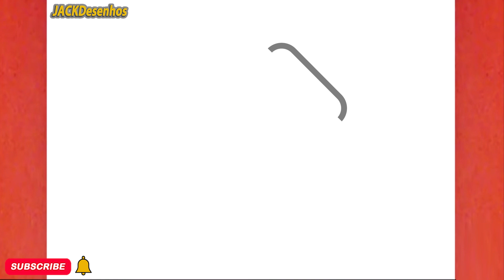COMO DESENHAR UM CHOCOLATE BONITO, DESENHO FÁCIL,PASSO A PASSO, JACKDesenhos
Neste vídeo, você pode aprender " COMO DESENHAR UM CHOCOLATE BONITO, DESENHO FÁCIL,PASSO A PASSO, JACKDesenhos/HOW TO DRAW A CUTE CHOCOLATE, JACKDesenhos  "
Tekening
Vizatim
ስዕል
رسم
Նկարչություն
Rəsm
Marrazketa
Маляванне
অঙ্কন
Crtanje
Рисуване
Dibuix
Pagdrowing
Kujambula
Disegnu
Crtanje
Výkres
Tegning
Tekening
Desegnaĵo
Joonistamine
Pagguhit
Piirustus
Dessin
Tekening
Debuxo
ნახაზი
Zeichnung
Σχέδιο
ચિત્ર
Desen
Zane
Kaha
צִיוּ
चित्रकारी
Teeb duab
Rajz
Teikning
Ihe osise
Gambar
Líníocht
Disegno
お絵かき
Gambar
ಚಿತ್ರ,
Сурет салу
គំនូរ
Igishushanyo
그림
Xet
ຮູບແຕ້ມ
Zīmēšana
Piešimas
Zeechnen
Цртеж
mpitan-
Melukis
ഡ്രോയിംഗ്
Tpinġija
Tuhi
रेखांकन
Зурах
ပုံဆွဲခြင်း
रेखाचित्र
Tegning
ଚିତ୍ରାଙ୍କନ
رسمو
 نقاشی
Rysunek
Desenho
ਡਰਾਇੰਗ
Desen
Рисунок
Ata
Dealbh
Цртање
Ho taka
Kubata
ٺاهه ڪرائڻ
ඇඳීම
Kreslenie
Risba
Sawiridda
Dibujo
Ngagambar
Kuchora
Teckning
Расмкашӣ
வரைதல்
Рәсем
డ్రాయింగ్
การวาดภาพ
Çizim
Surat
çekmek
Малювання
ڈرائنگ ,رەسىم سىزىش
Chizish
Đang vẽ
Arlunio
Ukuzoba
צייכענונג
Yiya
Ukudweba
እንዴት እንደሚሳል
كيف ترسم
Ինչպես նկարել
necə çəkmək
nola marraztu
কিভাবে আকে
як маляваць
kako crtati
как да рисувам
ಹೇಗೆ ಸೆಳೆಯುವುದು
com dibuixar
сурет салу
sa unsa nga paagi aron sa pagkalos
mmene kudzatunga
如何画
如何畫
nzira yekukwevera
කොහොමද අඳින්නේ
그리는 방법
kako nacrtati
çawa bikujin
hvordan man tegner
ako kresliť
kako narisati
Kiel desegni
kuidas joonistada
Paano Gumuhit
kuinka piirtää
como deseñar
sut i dynnu
როგორ დავხატოთ
איך לצייר
hogyan rajzolj
esi ise
ווי צו ציען
cara menggambar
描く方法
cara nggambar
របៀបគូរ
ວິທີການແຕ້ມ
duci
kā zīmēt
kaip piešti
wéi zeechnen
како да црташ
എങ്ങനെ വരയ്ക്കണം
kif tfassal
me pehea ki te utu
कसे काढावे
хэрхэн зурах
څنګه رسم
چطوری طراحی کنیم
jak narysować
ਕਿਵੇਂ ਖਿੱਚਣਾ ਹੈ
кантип тартат
cum să atragă
как нарисовать
le auala e faalatalata
Како цртати
ho hohela joang
ڪئين ٺاهيو
வரைவது எப்படி
jak kreslit
ఎలా గీయాలి
nasıl çizilir
як намалювати
indlela yokudweba